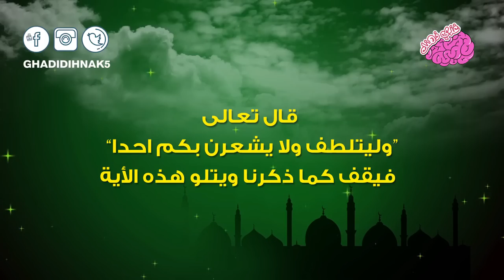هل هاجمكم كلب من قبل ؟ 10 طرق لاسكات الكلب وعدم الخوف منه..!!